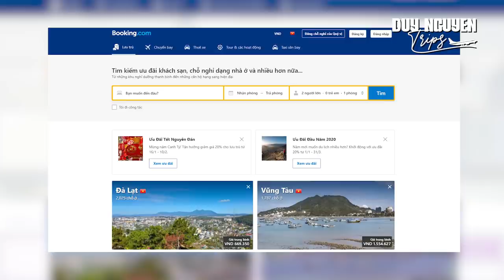Las Vegas Casino Khách Sạn Cung Điện Và Nhà Hàng Đẳng Cấp Cỡ Nào?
Trãi nghiệm và đánh giá khách sạn nổi tiếng Las Vegas dịch vụ tiện nghi đẳng cấp giá rẻ bèo.

Địa chỉ:
♦ BBT Hiệp Phú: 10 Trương Văn Thành, phường Hiệp Phú, quận 9, TP HCM
♦ BBT Hiệp Thành: 535 Lê Văn Khương, Hiệp Thành, Quận 12, TP HCM
♦ BBT Quận 7: 102 Lý Phục Man, Phường Bình Thuận, Quận 7, TP HCM